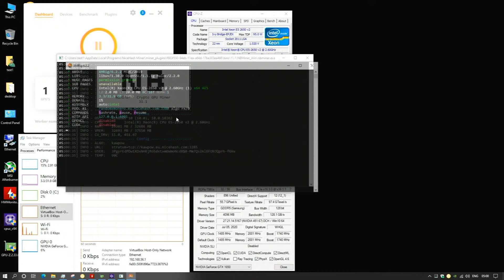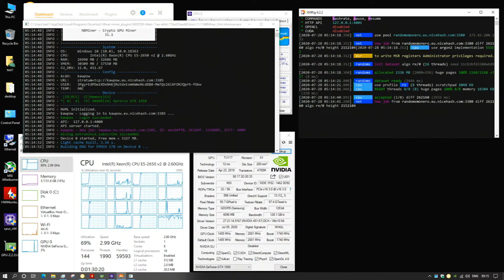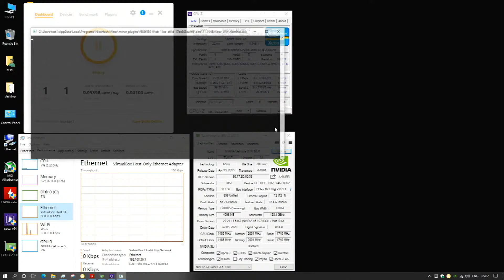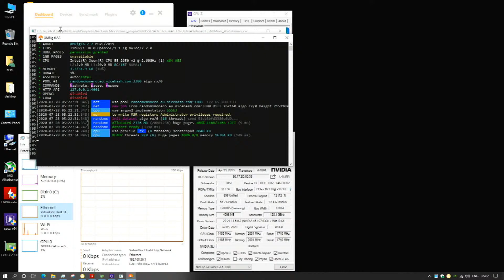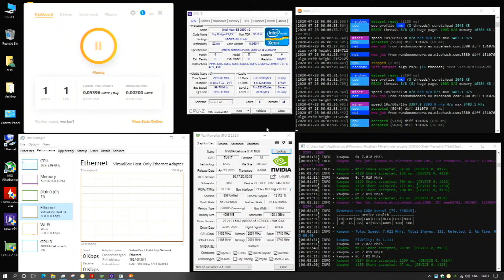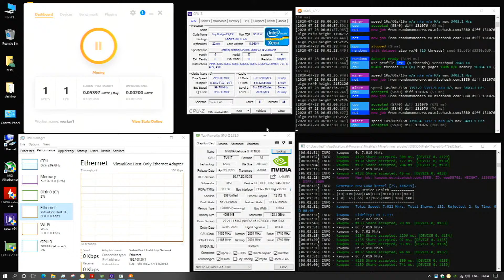Mining Bitcoin Live with Nicehash CPU Xeon E5 2650 v2 & GPU GTX 1650 Stats Test #1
This live stream shows a computer mining bitcoin using Nicehash in real time. Both CPU and GPU are utilized. Stats are displayed for info and status.

GPU Nvidia GeForce GTX 1650 (MSI OC)

This is test #1
Smash like if you like ;)